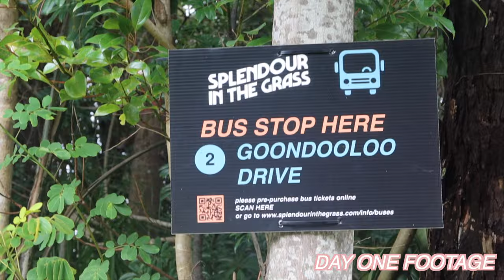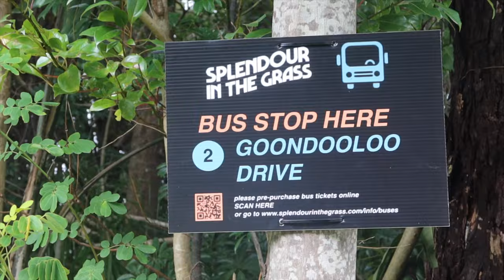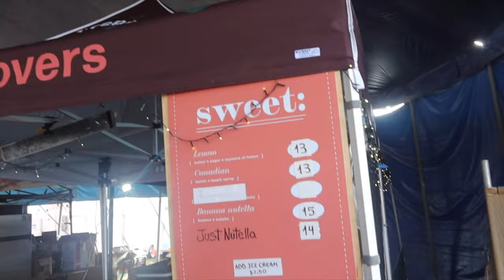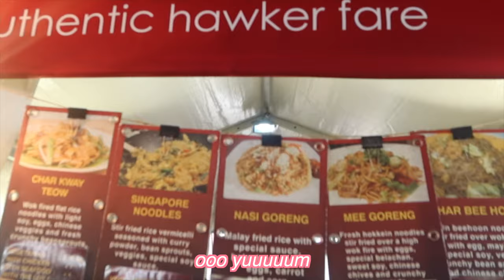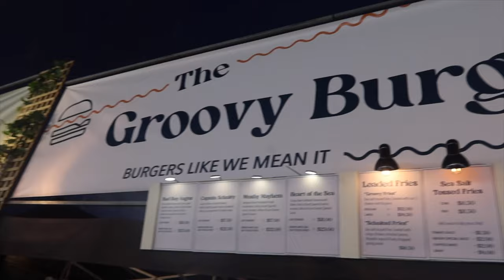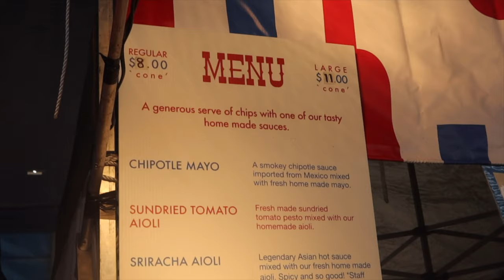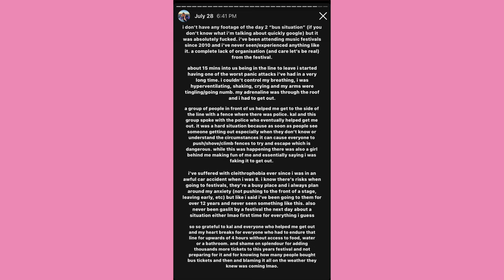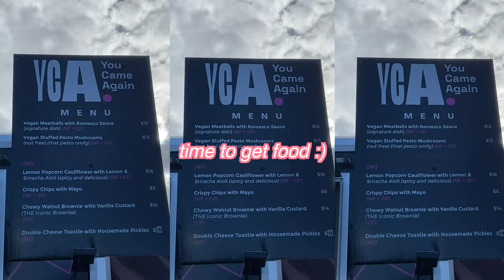COME WITH ME TO SPLENDOUR IN THE MUD 2022 (vlog) | Australia Music Festival | Splendour in the Grass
✰ COME WITH ME TO SPLENDOUR IN THE GRASS 2022 (aka Splendour in the Mud) ✰

In today's video we go to Splendour in the Grass music festival! We see a bunch of fun bands and make the most of the Splendour in the *Mud* experience!

OUTFITS :)
DAY TWO

MAKEUP USED :)
✰ Loreal Infallible Foundation
✰ Australis Highlight Concealer
✰ Australis Powder Highlighter
✰ Rimmel Mascara
✰ NYX Setting Spray

✰ PREP & PACK WITH ME FOR SPLENDOUR IN THE GRASS | hair, lashes, nails | Music Festival Australia 2022

✰ How old are you: 26
✰ Where are you from: Australia! (I am also a NZ citizen too!)
✰ When did you move to Canada: November 26, 2018
✰ What visa did you move on: IEC (international experience Canada)
✰ When did your visa end: November 25, 2020

SUB COUNT TO LOOK BACK ON:
✰ 7,511